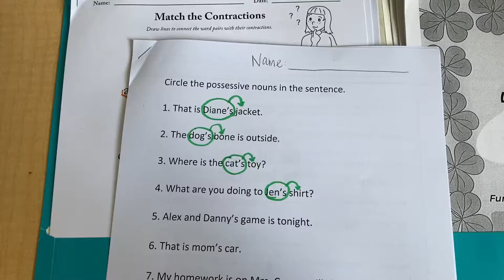4/23 Word Study Assignment